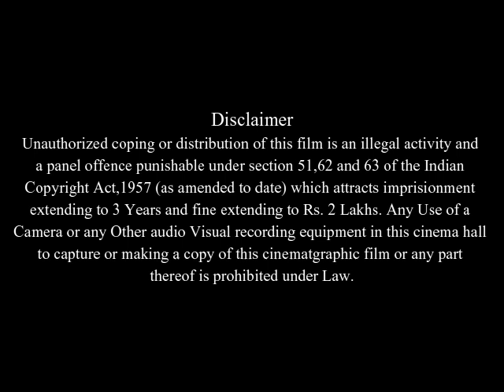Nim's Island Full Movie Facts & Review in English / Abigail Breslin / Jodie Foster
In this video we will tell you about fact and review of movie Nim's Island  .